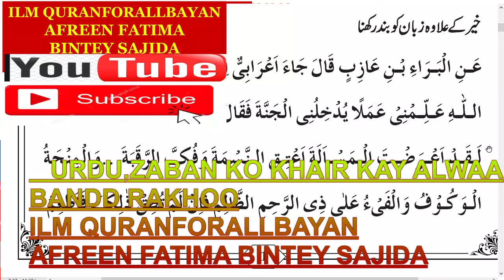URDU,KHAIR KAY ALAWAA ZABAN KO BAND RAKHOOI,ILM QURANFORALLBAYAN,AFREEN FATIMA BINTEY SAJIDA,SUBSCRI